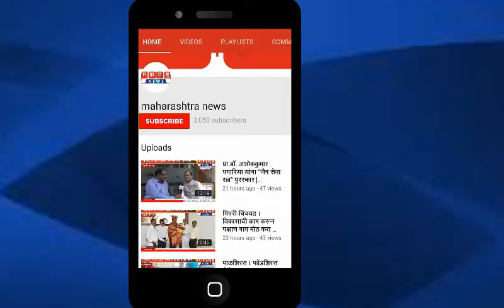वाघोलीत कोरोनाचे आणखी २ संशयित रुग्ण